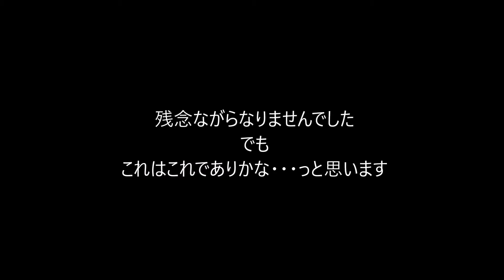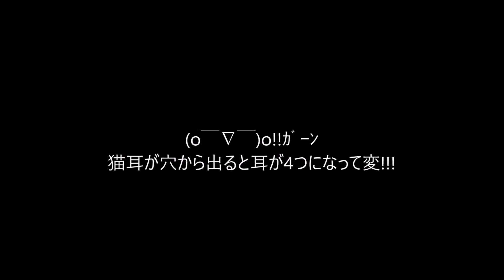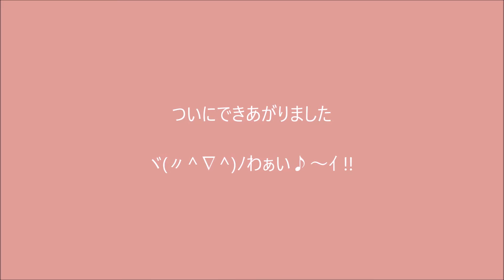猫ちゃん用ウィッグの作り方！モンチッチ風にしたかっのに失敗？？【作ってみよう/DIY】編み図あります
ファーの糸でモンチッチみたいにできたらかわいいなあ…と思い挑戦しました。耳をつけたらモンチッチみたいになると思ってたんだけど、残念ながら方向がいつものことですがちがう方にいってしまいました。でもこれはこれでかわいくできたんではないでしょうか。耳をつけずに角でもつければかわいい鬼になりますよ。